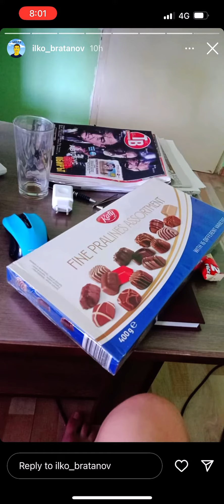ИЛКО БРАТАНОВ (МАДОТО) ПРАЗНУВА РОЖДЕН ДЕН